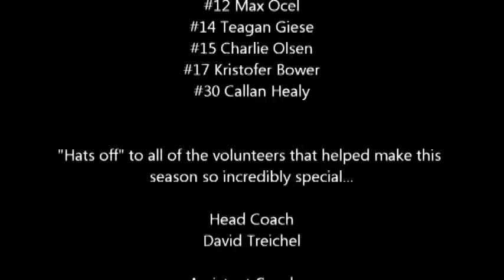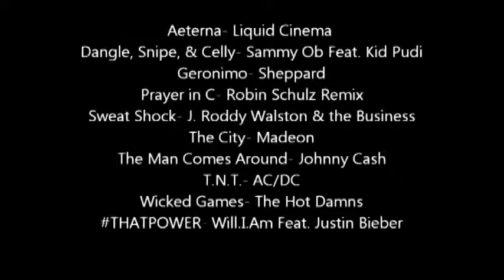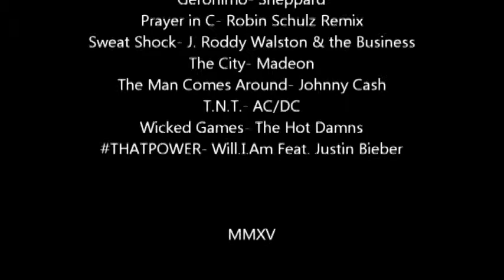END OF YEAR PART 5 OF 5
Part 5 of 5 WBL SQT B ORANGE YEAR END VIDEO